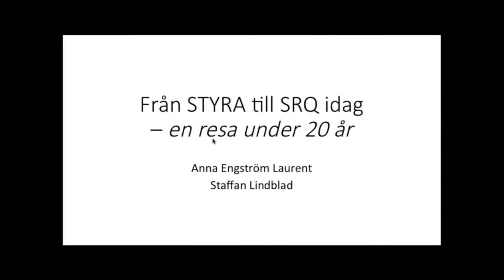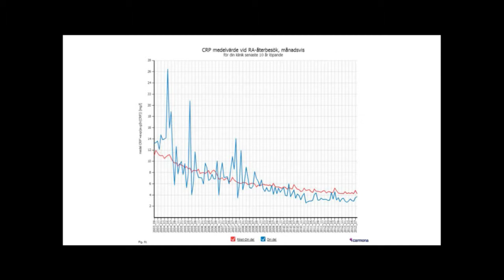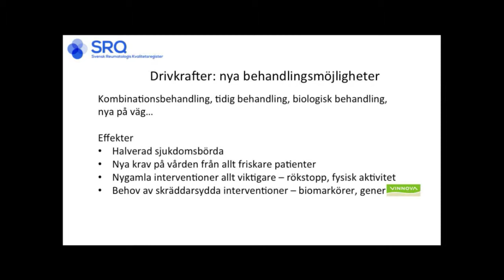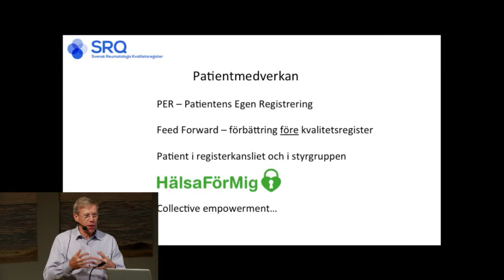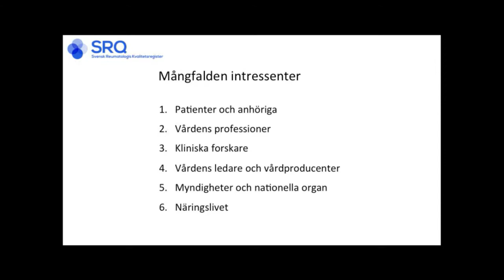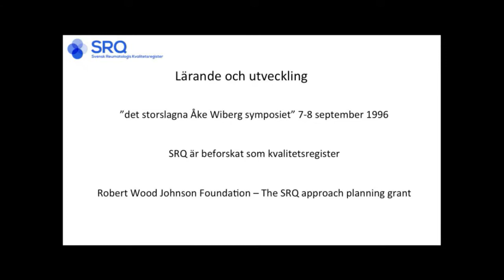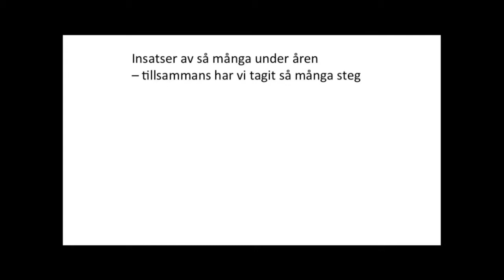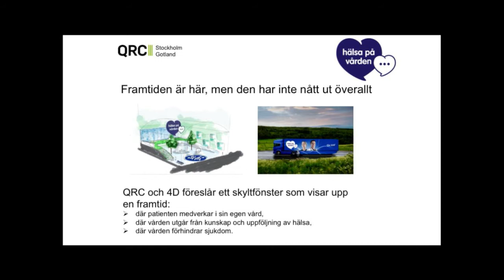Staffan Lindblad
Från STYRA till SRQ idag